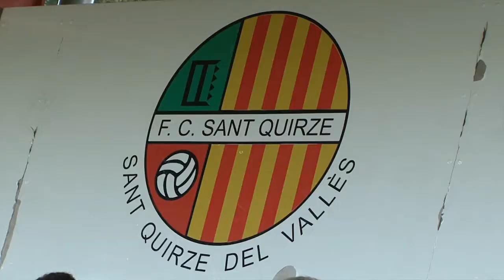Festa Major: gran participació a les activitats de diumenge a la tarda